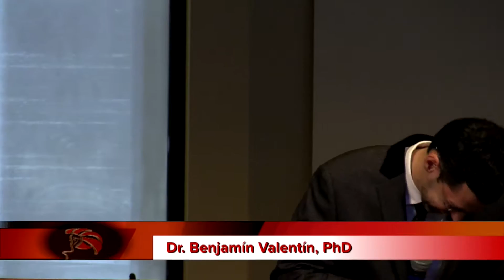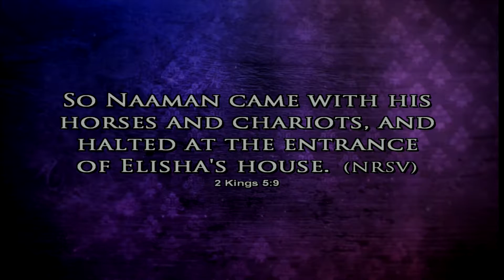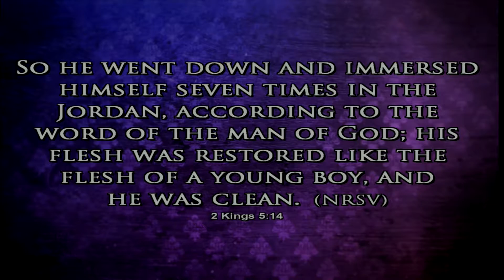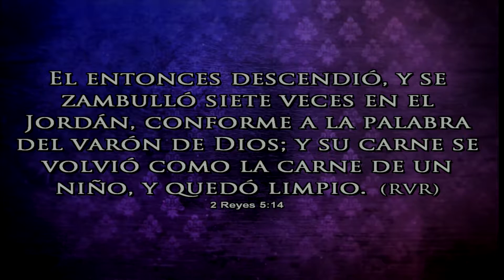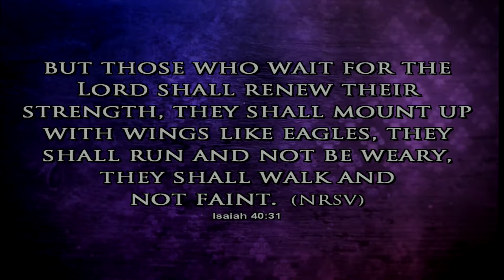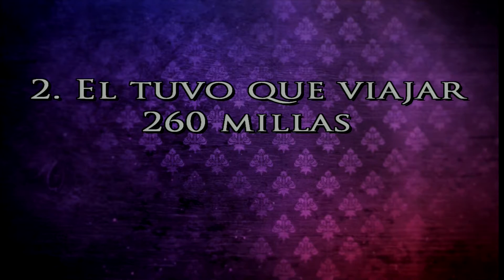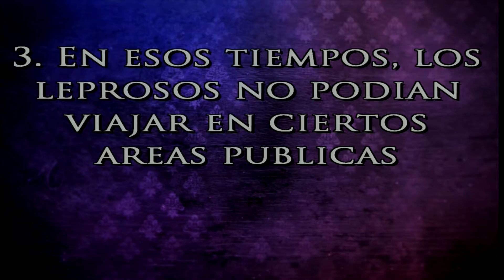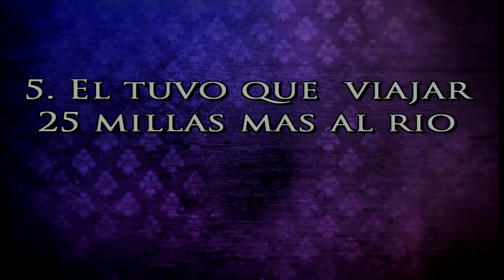CLJ S Mensaje 160313 12PM